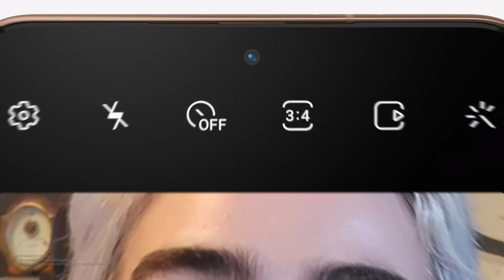Galaxy S21 | S21 Plus: Unveiling | Samsung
Introducing GalaxyS21​ and Galaxy S21 Plus.
Made for the epic in everyday.